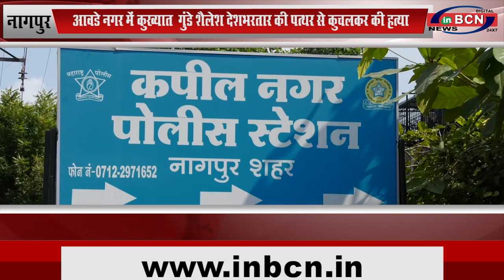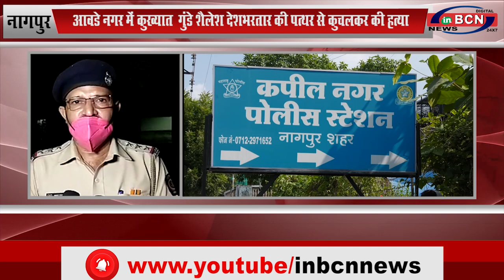नागपुर:आवडे नगर में कुख्यात गुंडे शैलेश देशभरतार की पत्थर से कुचलकर की हत्या...INBCN NEWS